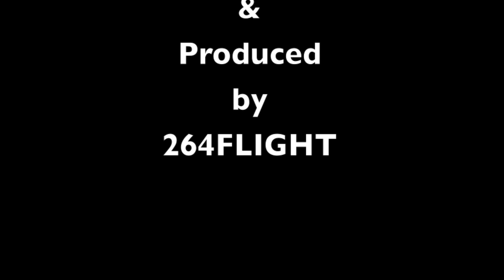CAD WEST The Hills are Alive with the Sound of Typhoons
Filmed from the world famous Cad West in MId Wales these hills are not alive with the sound of Julie Andrews but something much  louder. Sit back turn this up and enjoy this one minute piece of heaven.

Cheers

Lee.